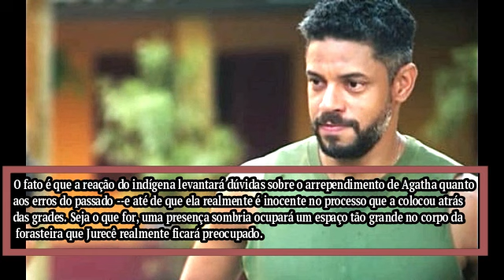Novela Terra e Paixão Agatha faz xamã desmaiar e acende alerta sobre 'mal disfarçado'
Novela Terra e Paixão. Agatha faz xamã desmaiar e acende alerta sobre 'mal disfarçado'. Jurecê (Daniel Munduruku) chegará a desmaiar na presença de Agatha (Eliane Giardini), o que acenderá alerta sobre as intenções dela em Terra e Paixão.

🔴 Mais vídeos e REVELAÇÕES CHOCANTES da novela Terra e Paixão da Globo

 • Novela Resumida

Resumo novela Terra e Paixão, assistir Terra e Paixão capítulo completo da Globo, Terra e Paixão capítulo de ontem, capítulo de amanhã e último capítulo de Terra e Paixão, final da novela, Vai na Fé, Amor Perfeito.

00:00 Terra e Paixão hoje
00:15 Resumo Completo Novela
00:50  Resumo da novela Terra e Paixão hoje.
01:30  Terra e Paixão Resumo de hoje.